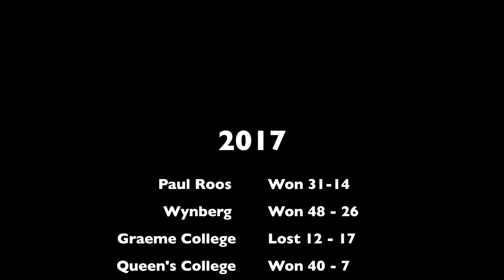Grey High School 2nd XV Tries 2017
Highlights of the Grey High School 2nd Xv 2017